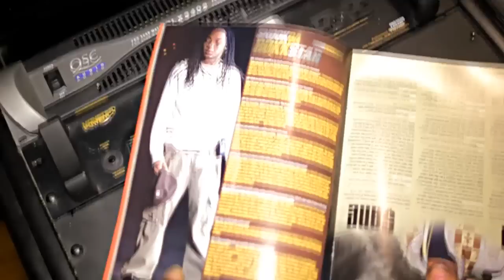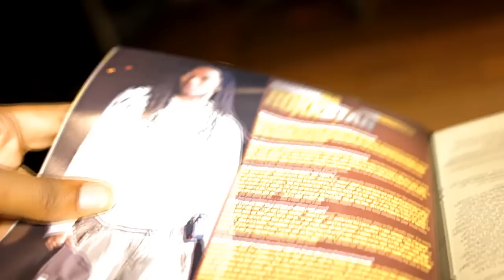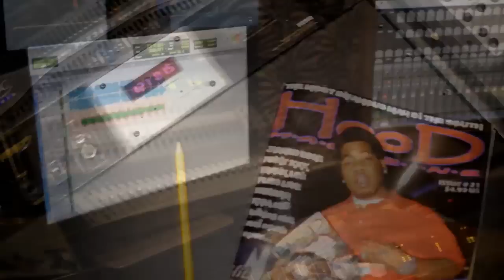Snook Da RokkStarr "Wish a nigga would" Video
Snook Da RokkStarr "Wish a Nigga Would" filmed at Lavish Ent Studio